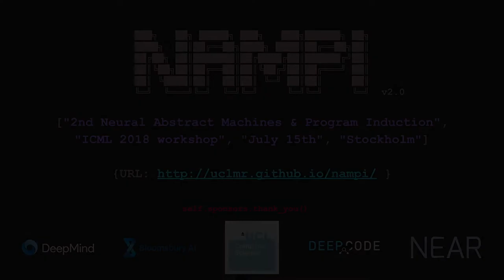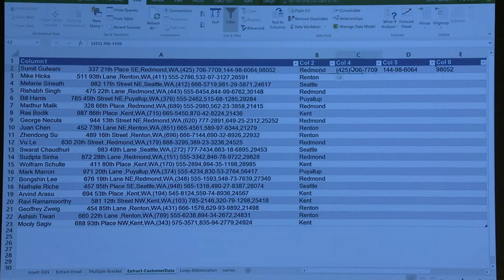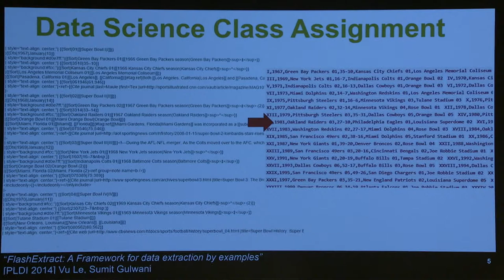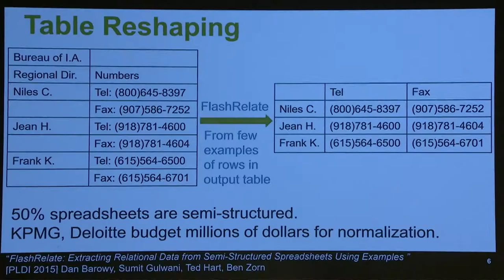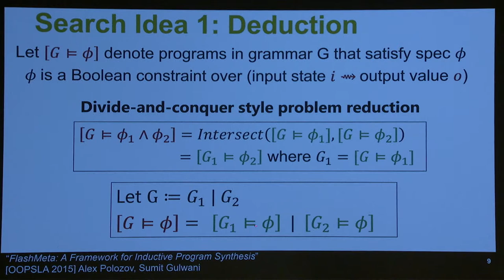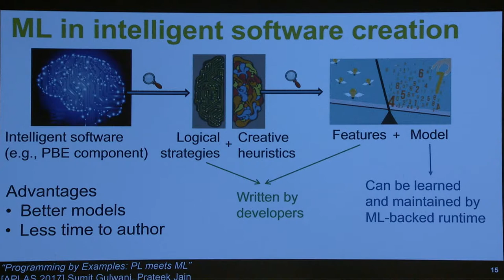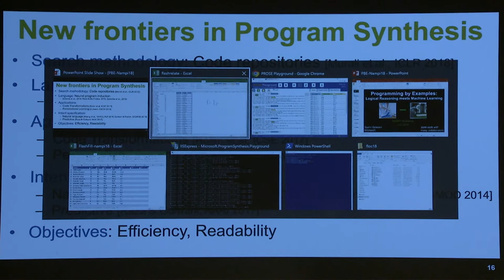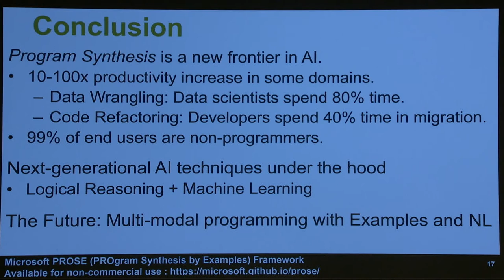NAMPI v2 - Sumit Gulwani - Programming by Examples: Logical Reasoning meets Machine Learning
Neural Abstract Machines & Program Induction v2 workshop (NAMPI v2) @ ICML 2018

Speaker: Sumit Gulwani (Microsoft)
Title: Programming by Examples: Logical Reasoning meets Machine Learning